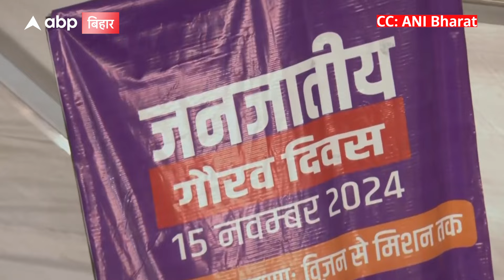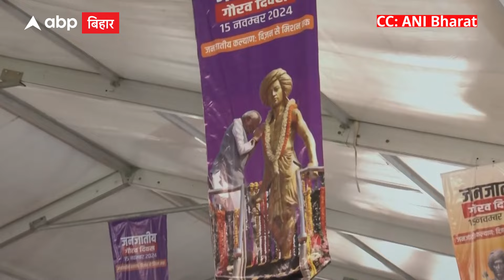Nitish Kumar ने मंच पर फिर बोली दोहरी-दोहराई बातें, PM Modi नहीं रोक पाए हंसी | Jamui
पीएम मोदी आज बिहार के जमुई जिले के दौरे पर हैं.. यहां एक कार्यक्रम को संबोधित करते हुए नीतीश कुमार ने कुछ ऐसी बातें कहीं जो पहली भी मंच पर दोहरा चुके हैं... वहीं नीतीश की बातें सुन पीएम मोदी अपनी हंसी नहीं रोक पाए...